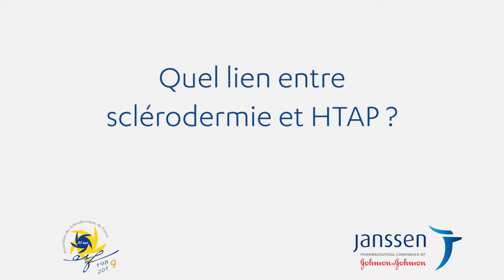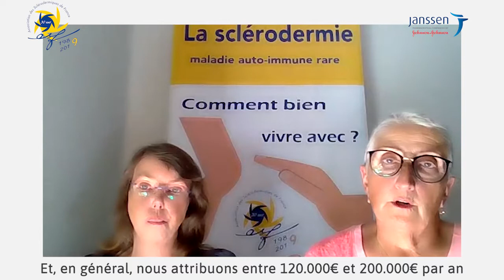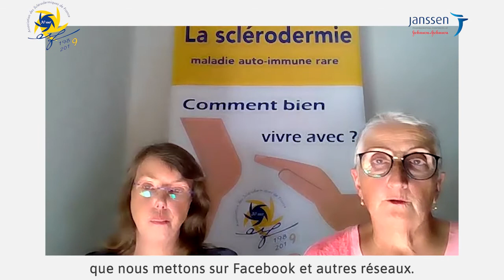L'Association des Sclérodermiques de France et la Journée mondiale de la sclérodermie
Présentation en quelques minutes de l'association.
Capsule vidéo réalisée avec le soutien de Janssen.